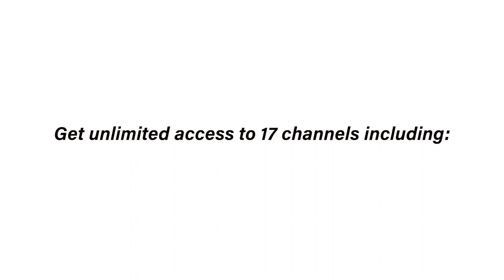REVTV Free Access to Discovery & Scripps